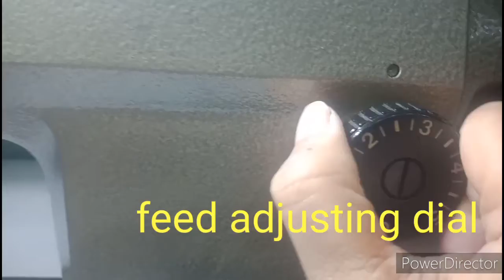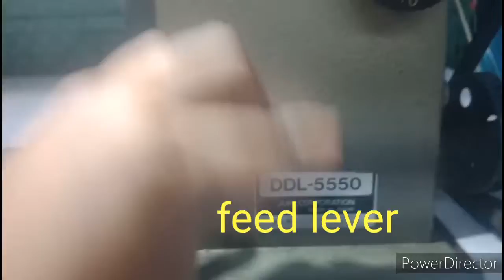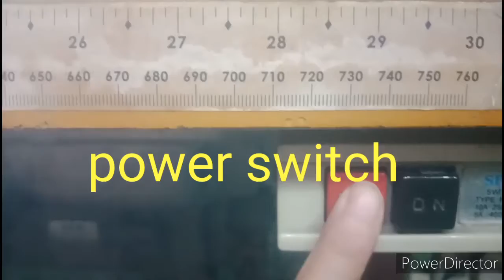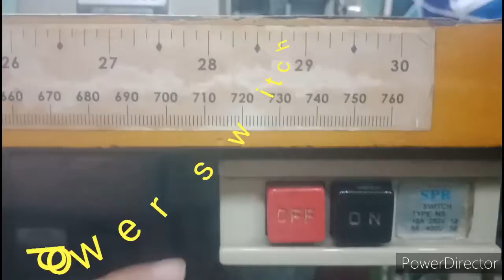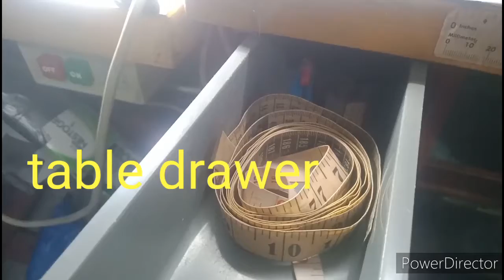Sewing Machine Parts and its functions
Knowing the basic parts of your machine and how they work is an essential part of sewing. It enables you to properly use your machine and makes trouble shooting easier when problems do arise.